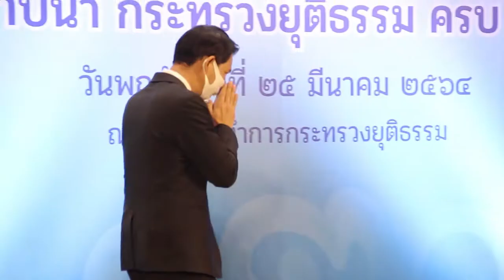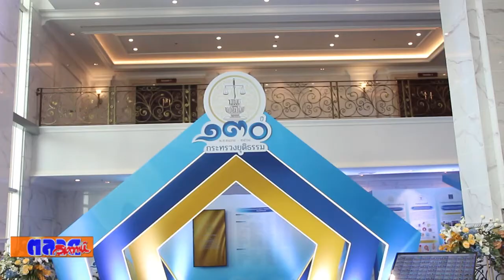กระทรวงยุติธรรม จัดงานครบรอบสถาปนาฯ ๑๓๐ ปี ยึดแนวทางยุติธรรมสร้างสุข ยุติธรรมเชิงรุก สร้างสุขให้ประช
กระทรวงยุติธรรม จัดงานครบรอบสถาปนาฯ ๑๓๐ ปี ยึดแนวทางยุติธรรมสร้างสุข ยุติธรรมเชิงรุก สร้างสุขให้ประชาชน